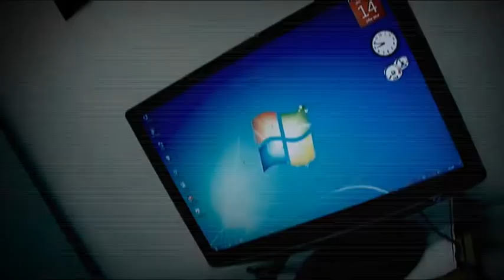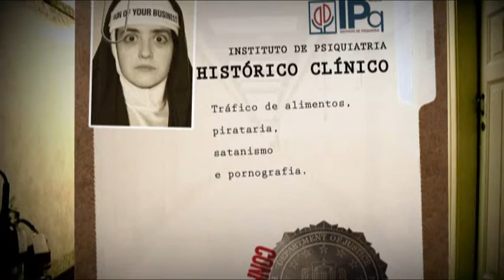Procurados - Como se divertir no trabalho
Nas férias de um dos integrantes da nossa equipe, criamos uma cena do crime para investigar o "desaparecimento" desse indivíduo e com isso foi descoberto várias outras atrocidades... Baseado em fatos reais!

Usando o cotidiano do nosso ambiente de trabalho na cinematográfica Faculdade de Medicina da USP, criamos o trailer de "Procurados".

Uma forma divertida de inteirar o grupo, dar boas risadas no ambiente de trabalho e se divertir com tudo o que já aconteceu por lá...

Obs. Vídeo feito com propósito de entreter, sem fins lucrativos. Importante: todo esse material foi criado fora do horário comercial, totalmente voluntário.